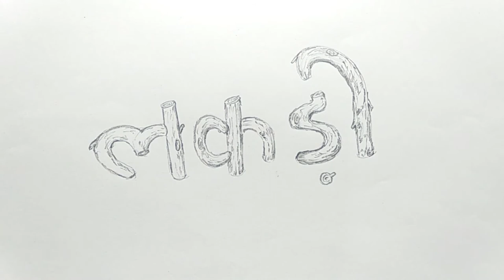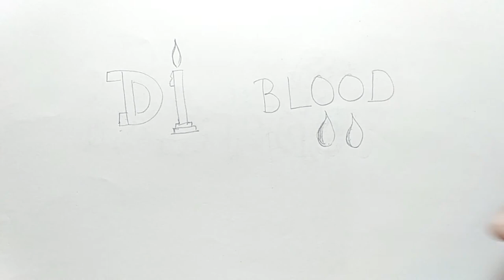Hindi calligraphy // Different techniques to write Hindi words // Improve Handwriting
इस विडियो में हिंदी के शब्द लिखने की अलग अलग विधियाँ बताई गयी हैं
इस विडियो को देखकर आप कोई भी पोस्टर आसानी से बना सकते हो
ग्रीटिंग कार्ड बनाने में भी ये विडियो आपकी काफी मदद करेगी
ये विडियो आपको बतायेगा की हिंदी लिखने की कितनी विधियाँ हैं
ये विडियो आपको आसानी से हिंदी की लिखाई लिखनी सिखाएगी
learn how to write hindi words
learn how to write hindi alphabet